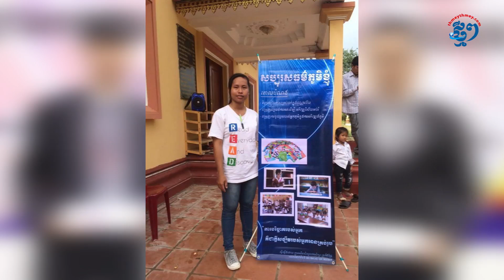លោកស្រី អង់ សានស៊ូជី ជាស្រ្តីគំរូម្នាក់ ដែលធ្វើឲ្យខ្ញុំក្លាយជាស្ត្រីក្លាហាននៅក្នុងសង្គមកម្ពុជា